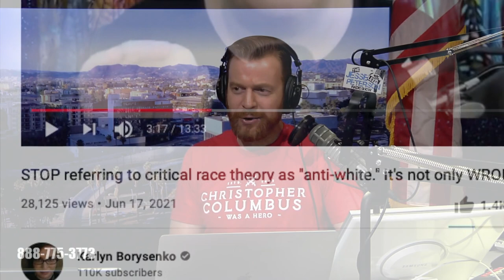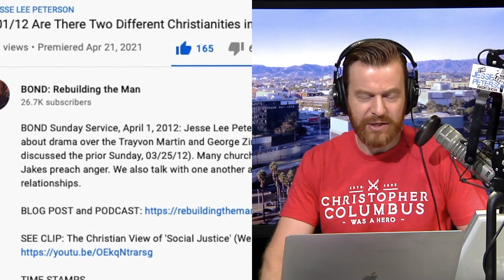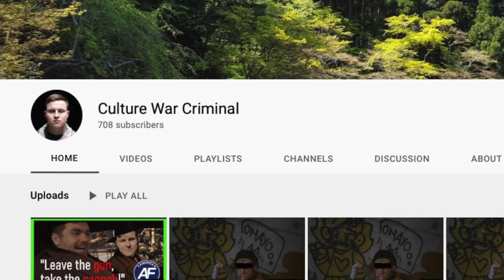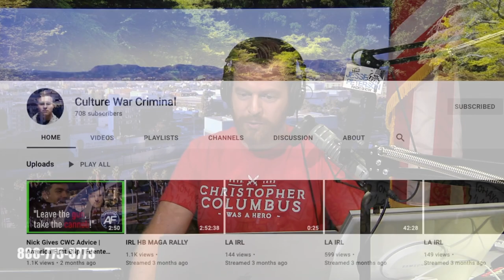CRT Is Anti-white b/c It's Anti-What's Right // Anger Is the Worst Lie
0:00 Troll: 'Karlyn Borysenko'
0:16 Snakes vs sensible
0:38 Exploiting the angry
1:53 CRT: Karlyn vs CWC
3:24 Kimberlé Crenshaw
3:41 Why against white?
5:05 Anti-freedom
5:41 Evan Sayet's point
6:25 Anger at evil
7:55 Brainwashed suspicion
8:54 Terror
9:34 Guilty of her judgment

CLIP from The Hake Report, Wednesday, June 23, 2021: after 30 minutes into the show, James talks about the drama and hatred to and from Karlyn Borysenko who thinks it's "dangerous" to admit that pro-white people are right about the attack on whites (which is indeed an attack on everyone). But she's becoming what she hates. Don't hate her though.

James reads Hake News on The Jesse Lee Peterson Show and produces Church for Jesse's nonprofit, BOND a nonprofit dedicated to "Rebuilding the Family by Rebuilding the Man."